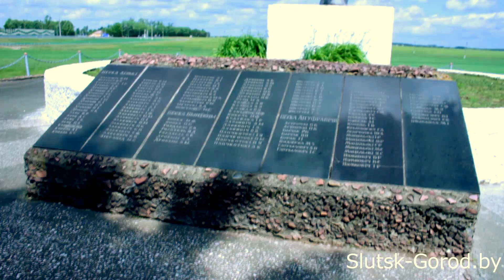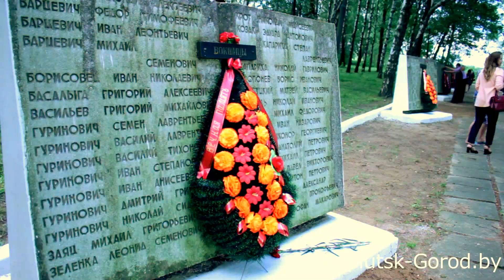Автопробег, посвящённый освобождению Слуцка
Музыка в видео: ELPORT – VOID